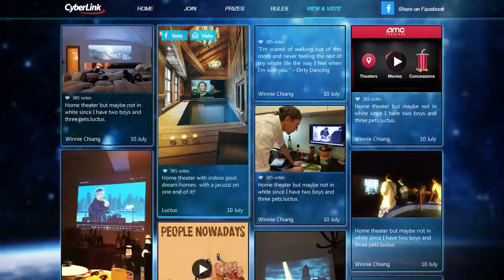PowerDVD ShowDown! (CHT)